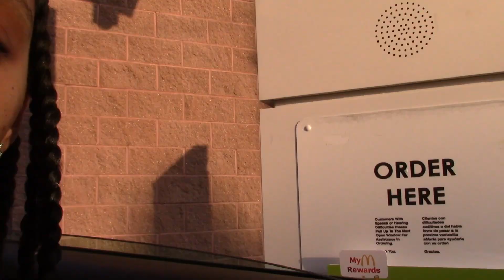Inappropriate Adult Happy Meal Prank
Thank you for tunning in, Yall know who i do it for